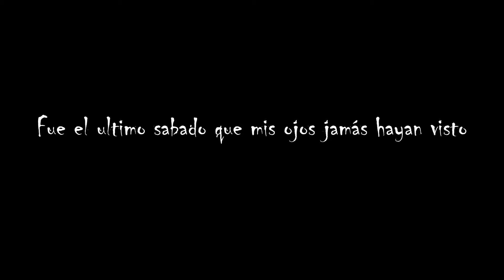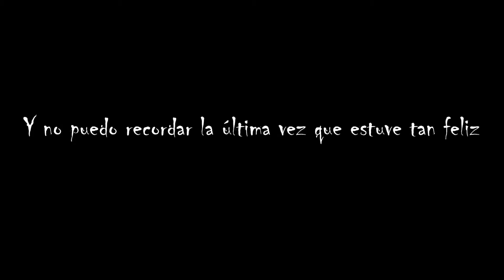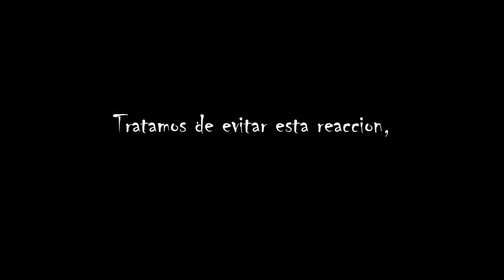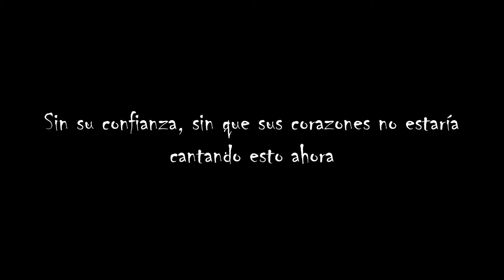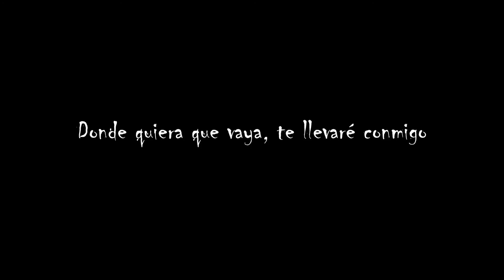Broadway - The Last Saturday Sub Español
Un video para dedicar a los amigos de verdad :)

y este lo hice para una gran amiga, espero les guste y a ella tambien